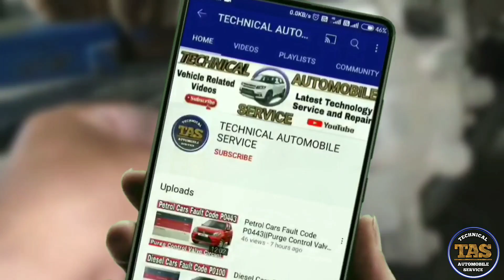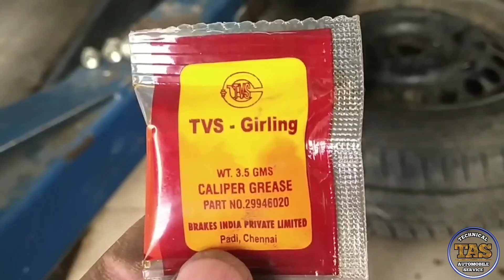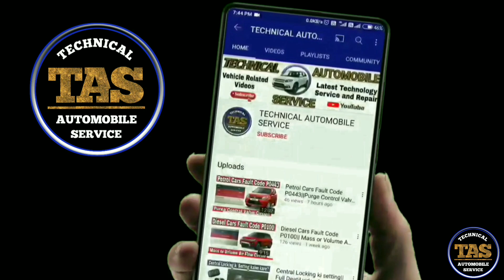Front Brake Check||Caliber Pins Grease||Disc Pad Change|| Disc Pad check and Clean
Hello Friends
               Is Video mai apko pta challe ga ki front Brake ko hum kaise check kr skte hai kaise clean kr skte hai kaise calibar pins ki noise ko theek kr skte hai sb kush apko is video mai mile ga